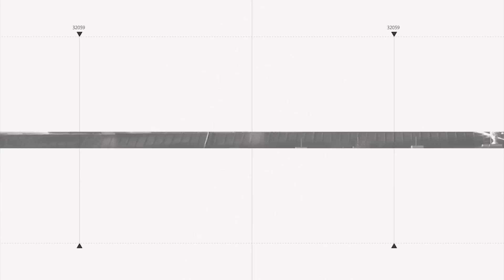Cảnh KINH HOÀNG, Israel dội trận mưa bom lớn chưa từng có xuống dải Gaza, XÓA SỔ 400 mục tiêu Hamas